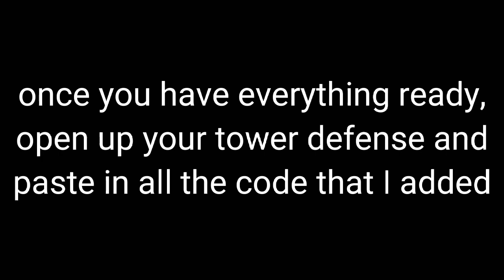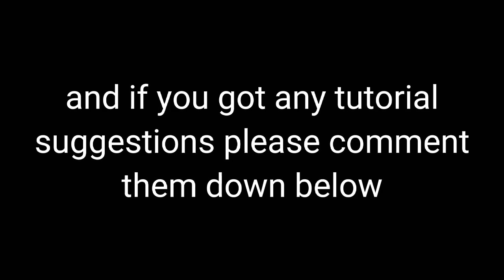How To Make WAVE SKIP - GnomeCode TD Addons #3